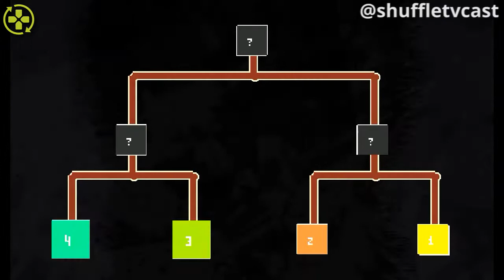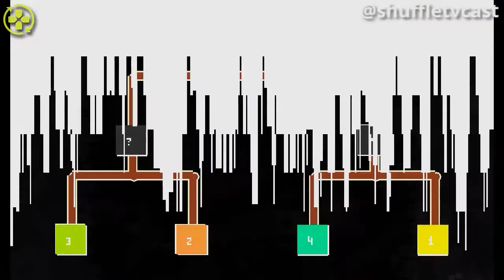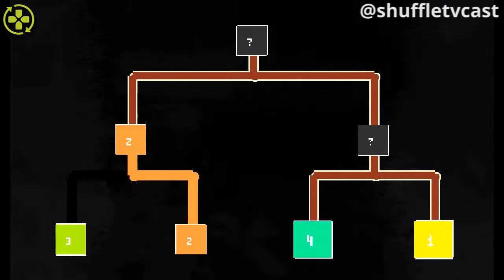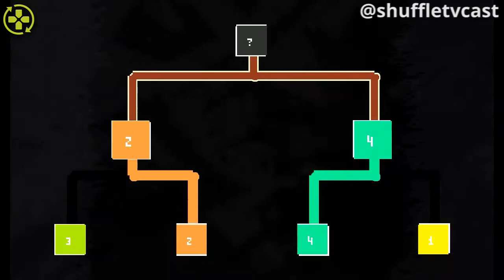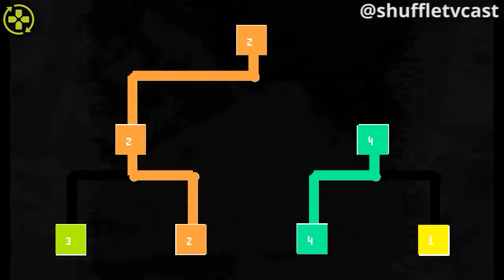Nidhogg Gameplay | Night Stream | Shuffle TV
Este sábado jugamos Nidhogg, excelente juego para realizar torneos con los amigos. Las mecánicas del juego permiten jugar desde un nivel muy simple hasta técnicas muy complejas.